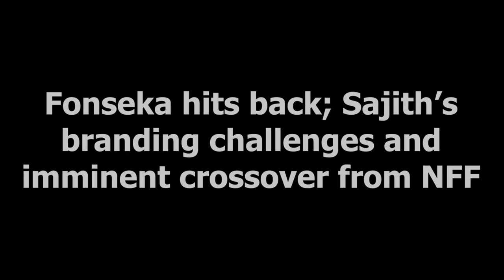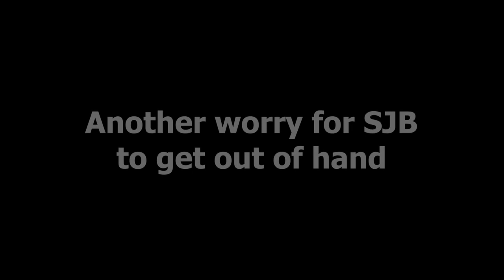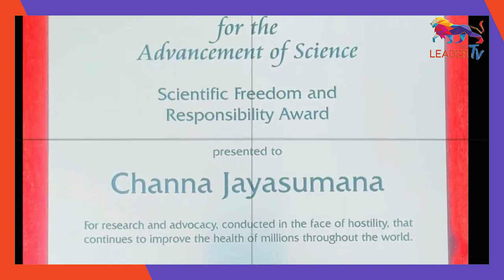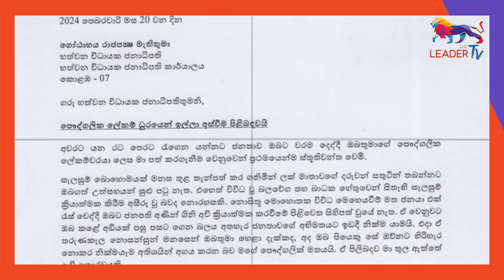Fonseka hits back| Sajith dismantles FPC; G.L. stranded | Sugeeswara leaves Gotabaya| The Leader TV